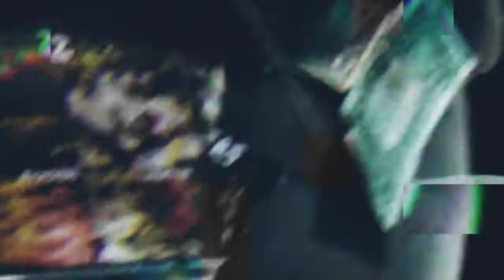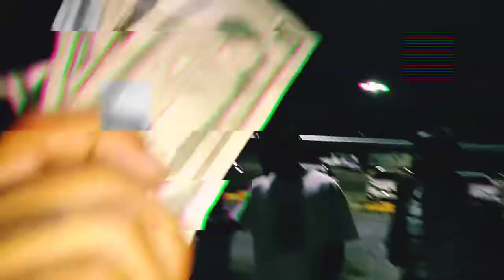Not Your Kind - Rickg262 ft Montana803 (Prod. By Deltah Beats)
Read more about "Not Your Kind" via Twitter

"$treet Runners 2" Out Now!!!